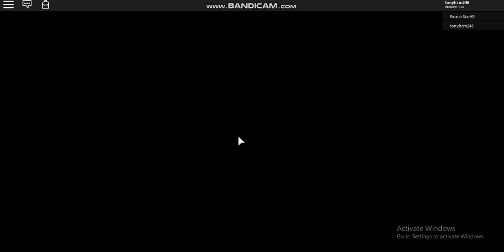The Trials (Part 3)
Oof that was hard.